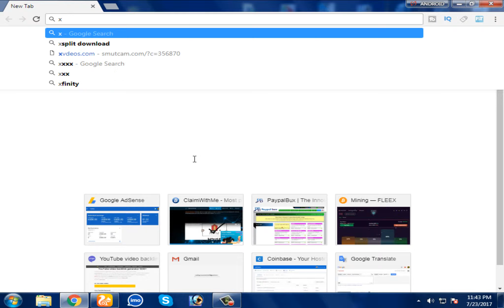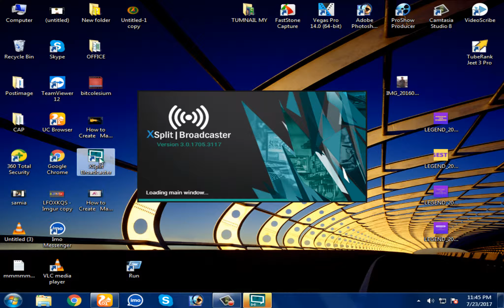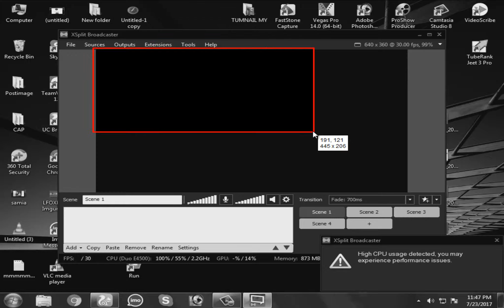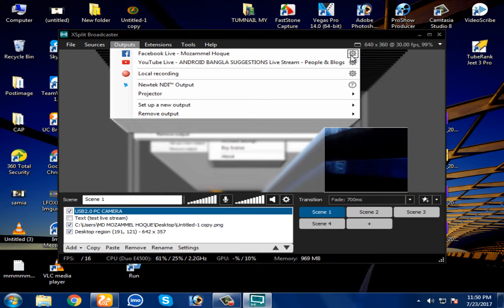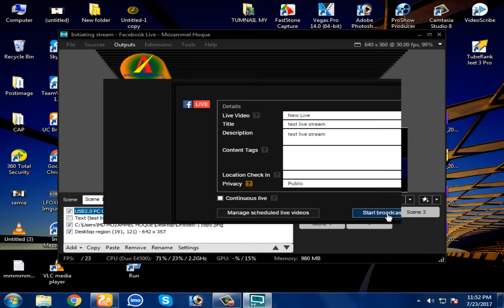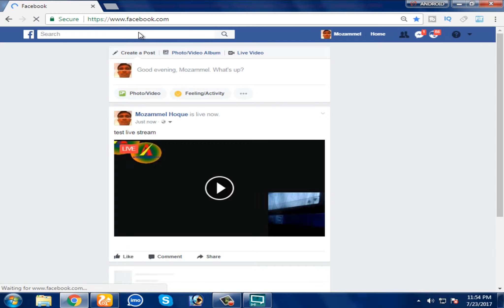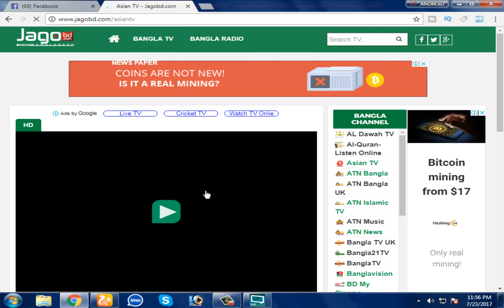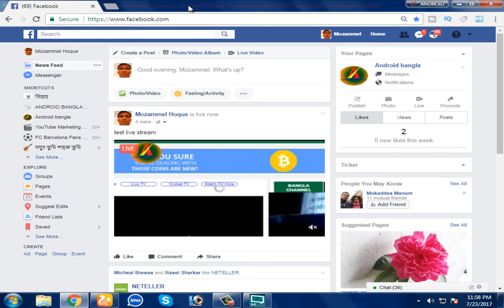1 CLICK ANY SOCIAL SITE LIVE STREAM BY NO OBS XSPLIT SOFTWARE.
LIVE STREAM ON FACEBOOK ON PC WITH CAMERA, LOGO, TEXT BY NO OBS XSPLIT SOFTWARE

USB 2 0 ethernet adapter driver windows |free all usb adapter download driver link | Bangla tutorial

Chrome Toolkit for Facebook auto Invite all friends Like page and auto add to Group faster

How to create playlist and youtube video 1st page playlist  SEO bangla tutorial latest news 2017

Top tips for Increase views ! OFF PAGE SEO tips and tricks on your YOUTUBE video 2017

অ্যান্ডয়েড মোবাইলের সাউন্ড দিগুন করে নিন যে কোন দেশ থেকে।।। How to make 2x sound any android mobile

সব সুন্দরীদের Whats app নাম্বার চুরি করে প্রেম করা শুরু করুন।How to find beautifull girls Whats app